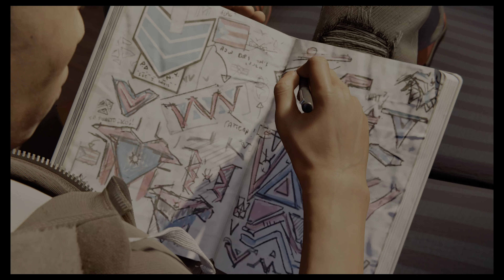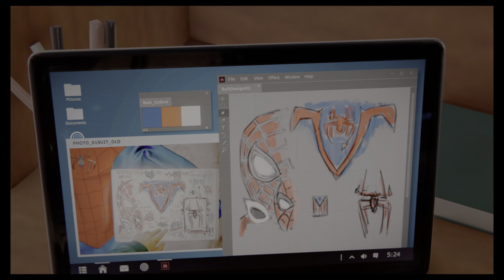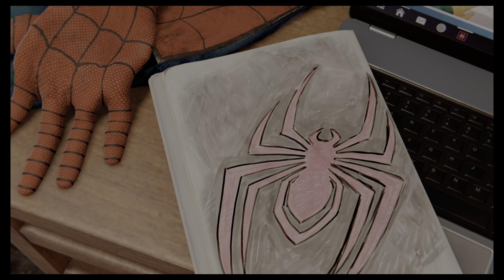Marvel's Spider-Man: Miles Morales Ps5